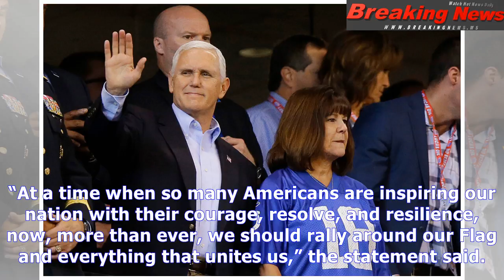Pence ditches colts game after 49ers players kneel during anthem